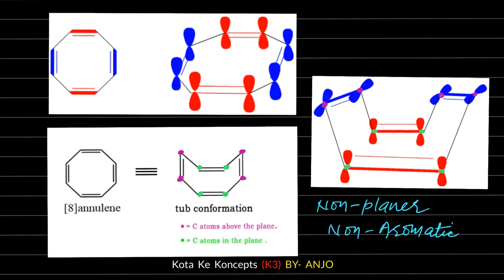Aromaticity of Annulenes || huckel's rule || Application electron displacement effect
Hi Guys,
In this video lecture we are going to discus Aromaticity of Annulenes

Aromaticity of Annulenes
Aromaticity of Annulenes in hindi

GOC || JEE Main || Advanced || NEET || CBSE || In Hindi

CREDITS:
gori gardan teri surahi ban gyi
Song  Old Skool
Artist  Prem Dhillon Ft Sidhu Moosewala,Naseeb
Album  Old Skool
Tellytune Ent, TuneCore (on behalf of Sidhu Moose Wala)

Created using
YouTube Video Editor
Source videos
View attributions